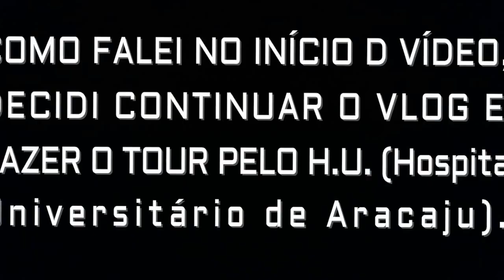TOUR UNIVERSIDADE FEDERAL DE SERGIPE E HU | TENTANDO VLOGAR KKK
Oi, olá, gente, o vlog não ficou lá essas coisas no início para depois melhora um pouco kkkk Assista até o fim! Eu tentei mostrar como vc poderá se orientar quando estiver na UFS. Espero que não se peca por causa do mu vídeo kkkkkkkk